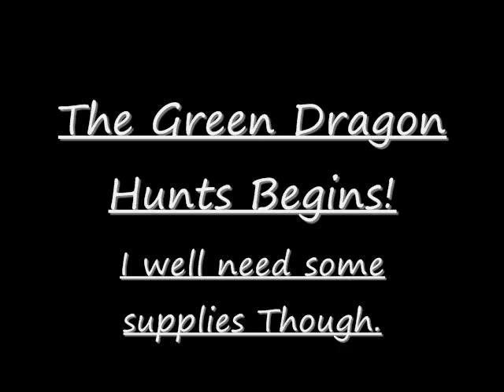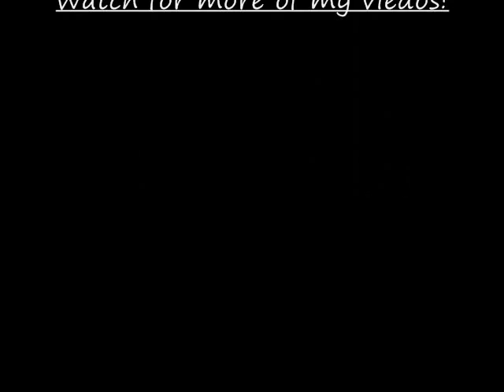Dragon hunting!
This is my vid of me owning dragons!.